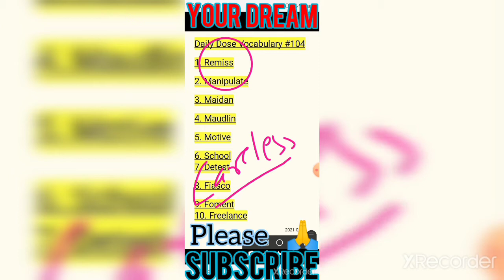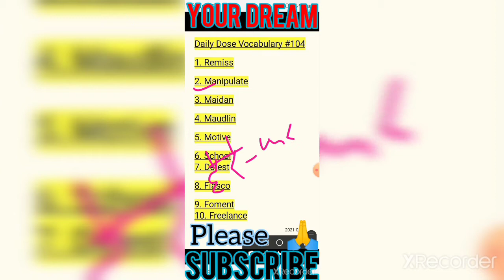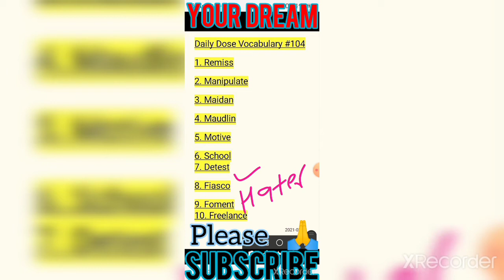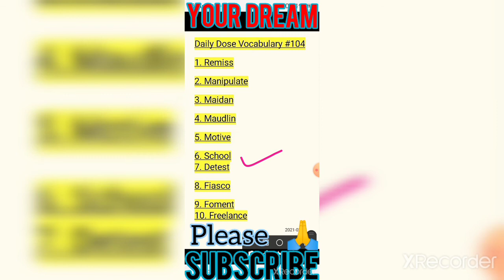Important Vocabulary | Daily Dose Vocabulay | Vocab by Salil Sir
Daily Vocabulary Class | Synonyms | Antonyms;( पर्यायवाची&विलोम शब्द)
Word Meaning for every competition & spoken english

English: Your Dream
English for all competitive exams & English Speaking

Hello my dear friends, this is Salil Sir out there to provide you best knowledge of English.
In this video I have tried to give 10 useful word meanings with synonyms and antonyms.
Keep getting them and comment me to give your feedback. I shall provide you all the topics of english language.
My motive to make this video is to set good knowledge for every competitive exams and spoken english.
Keep supporting me to like this video and giving a good comment.

Thanks